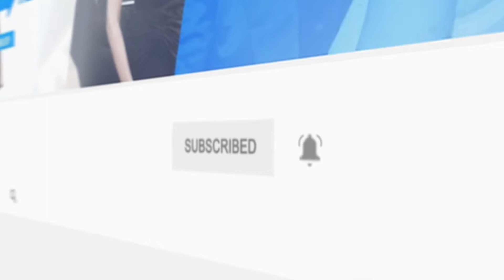10 Dangerous Roads That You Will NEVER Want To Drive On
10 dangerous roads that you will never want to drive on

You may think that the bumpy roads in your town that are plagued by potholes or the drivers that don’t seem to know the rules of the road make driving dangerous but that is barely the tip of the iceberg when it comes to risky places to drive. Imagine driving up the side of a mountain with no railing on an unpaved road that’s barely wide enough for two cars. It probably makes you uneasy just thinking about it! In places like China, Italy, Chile, and even Alaska, this is a reality. These places and a few others are home to some of the most dangerous roads in the world. Interested in seeing some of the most dangerous roads you don't want to drive on? Well, buckle up and keep watching. These 10 most dangerous roads are something you don't want to miss.